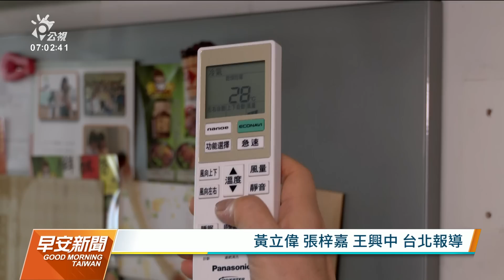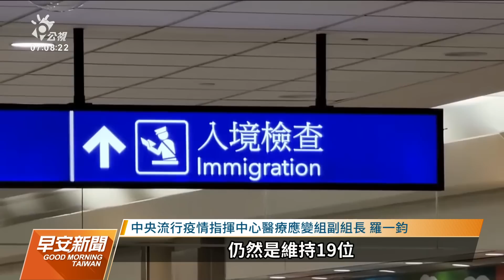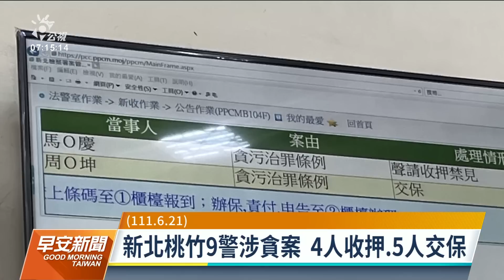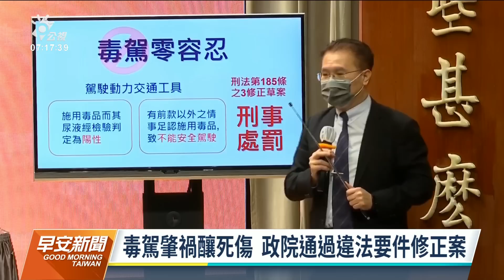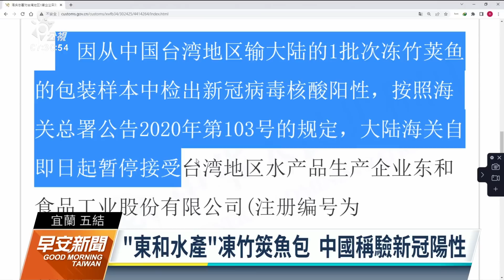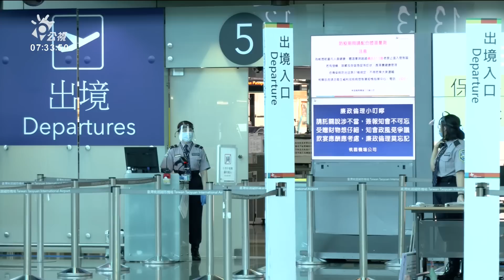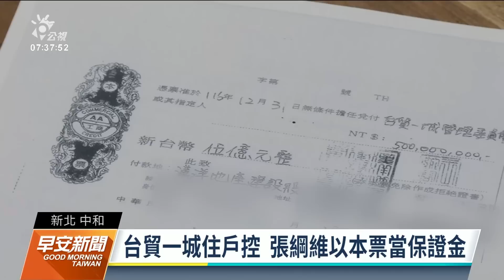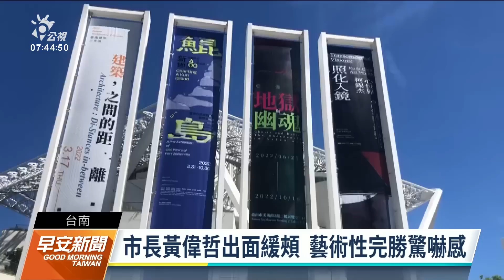20220624 公視早安新聞 完整版｜全台用電再創新高 電價調漲方案6／27審查